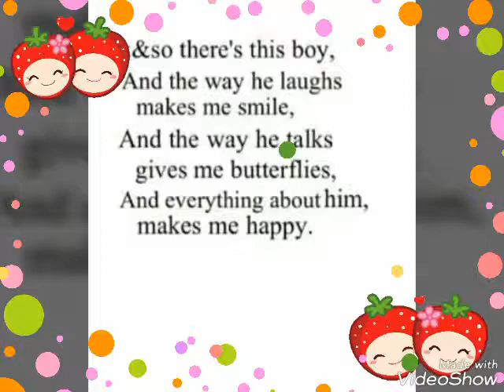Crush On You - BTS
They are my bias in BTS
1. Kim Taehyung (V)
2. Jeon Jeongguk (Jungkook)
3. Park Jimin (Jimin)
4. Kim Seok Jin (Jin)
5. Kim Namjoon (Rap Monster - RM) 😍😘💋💘💝💞💟💕💖🌸🌺🌻🌹🍀🌼